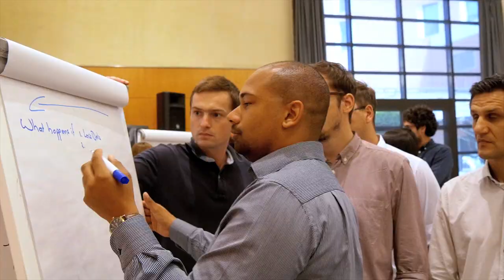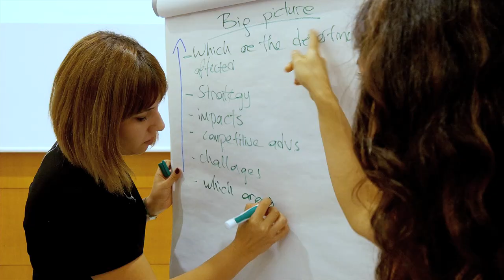ZERO TO 60, corporate training video, Oracle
Oracle Zero to 60 – cameraman and producer on the video coverage or the five days training in Malaga for Oracle, Sales and Partner Academy. Learn modern marketing techniques that will fundamentally change your business as 74% of marketers say their lack of skills impacts revenue in some way – and 75% say it’s contributing to misalignment between marketing and sales teams. Training in marketing cloud platforms eliminates these skills gaps. Empower your team with product knowledge and modern marketing skills that drive tangible results.

Title: Zero to 60 (Sales and Partner Academy)
Category: Corporate, Promo,
Producer: Oracle Spain
Job: Cameraman, producer